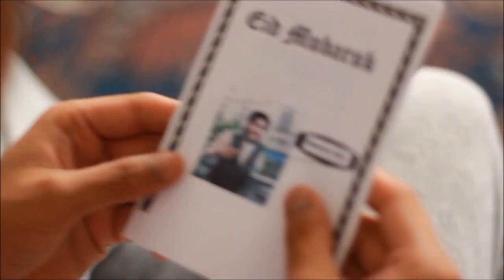TYPES OF PEOPLE ON EID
It's Eid Brooo!!! Have a look see!